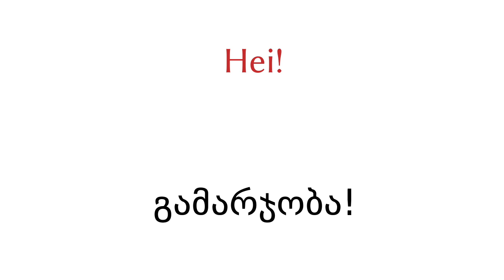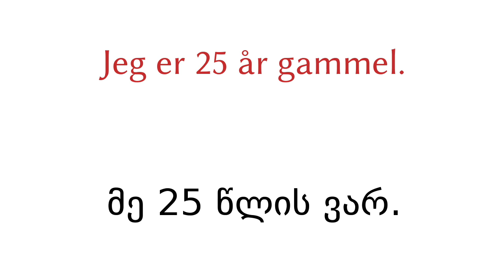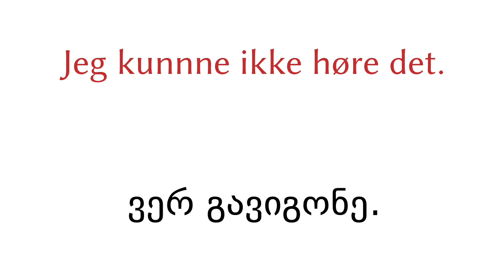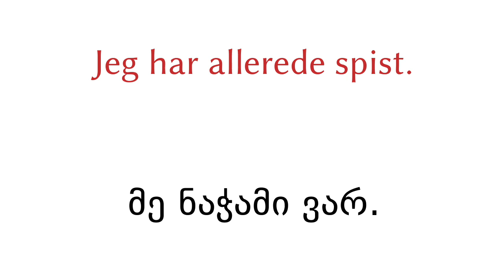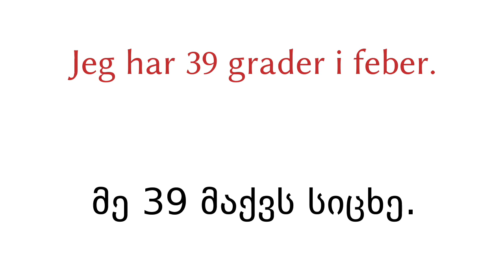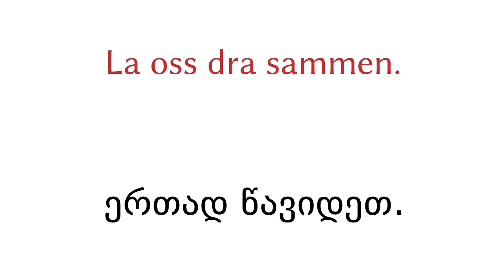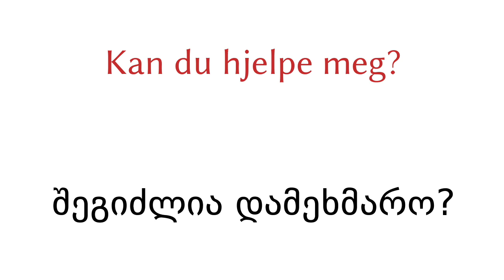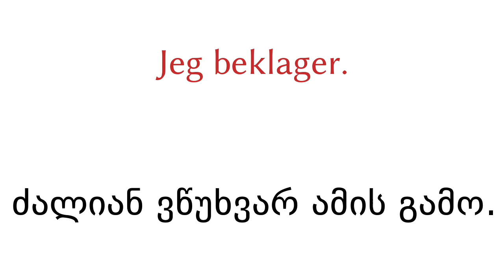200 ფრაზა - ნორვეგიული - ქართული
200 ფრაზა - ნორვეგიული - ქართული

▼▼▼ მეტი ვიდეოები ▼▼▼